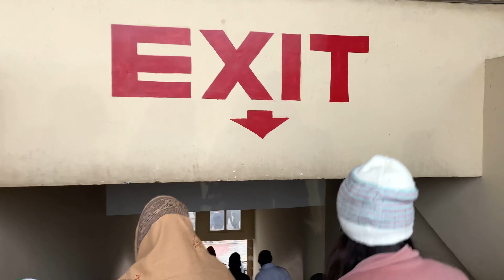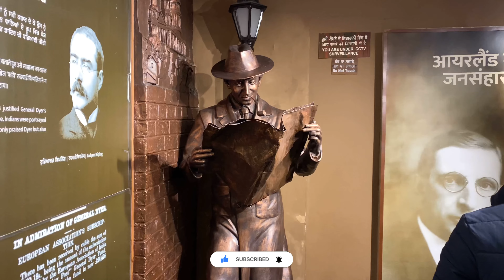Wagah border/Golden Temple/Jaliya wala Bagh